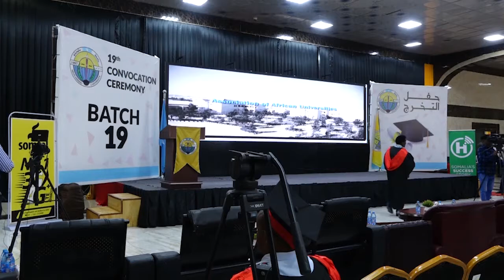Qaabkee ayey u dhacday Munaasabad ay ku qalinjebinayeen dufcaddii 19-aad ee Jaamacadda Muqdisho